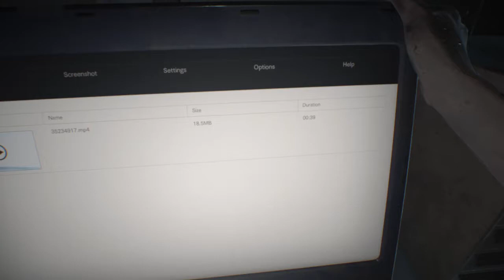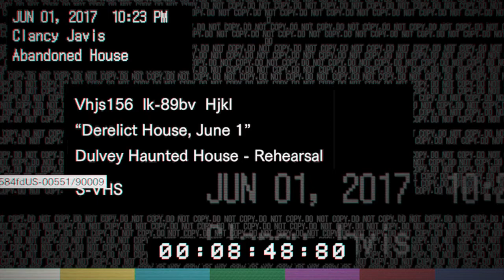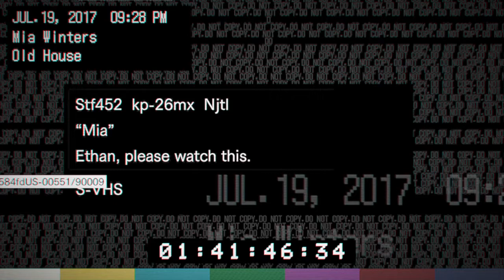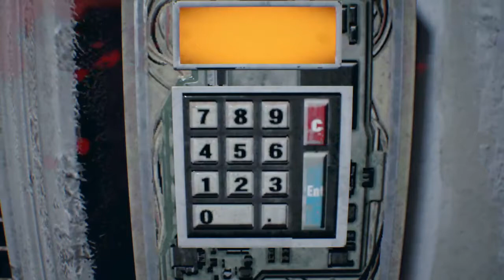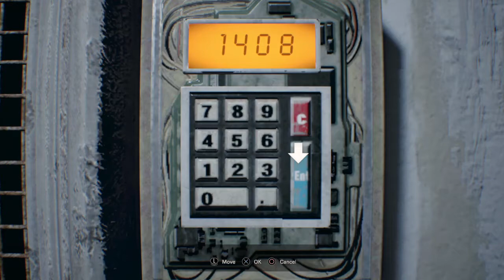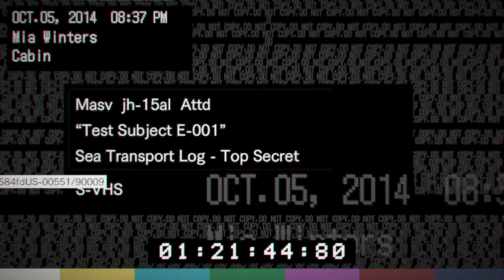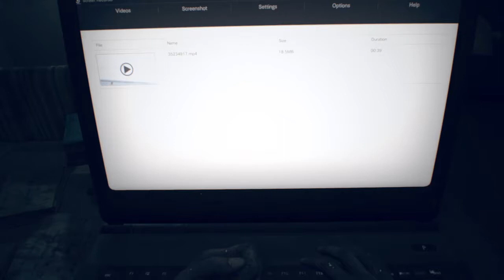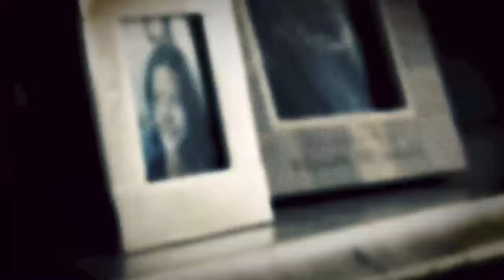Resident Evil 7 - Easy Playthrough SUB 4 HOURS (X-Ray Glasses, Circular Saw)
After finishing the game in under 4 hours, you obtain the item X-Ray Glasses, and the Circular Saw!